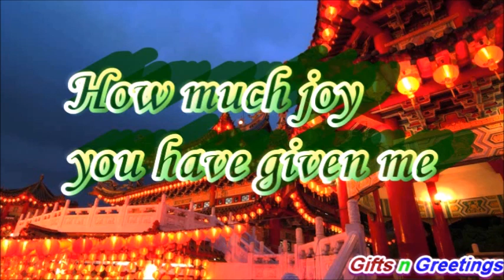Happy New Year Wishes & Messages, Happy New Year Quotes, Beautiful Happy New Year Video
Happy New Year Wishes & Messages, Happy New Year Quotes, with Beautiful Happy New Year Video.